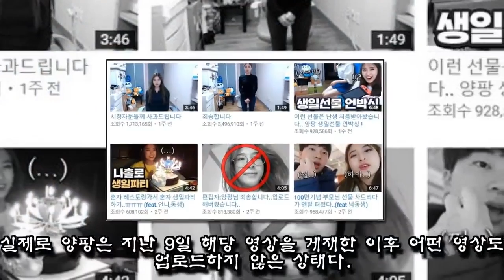'다이소 발언' 사과한 이후 방송 활동 잠정 중단한 유튜버 양팡